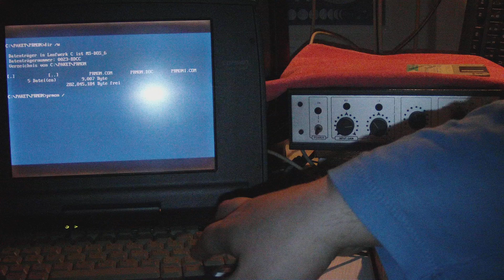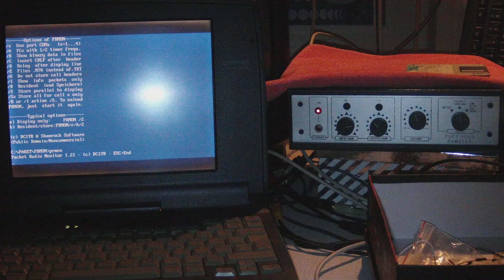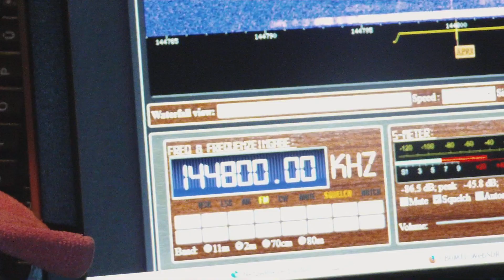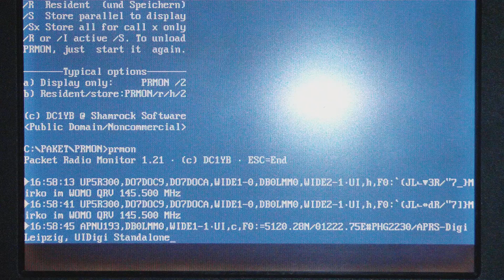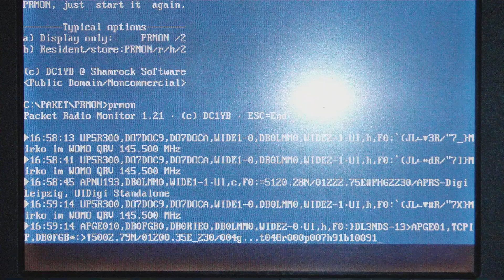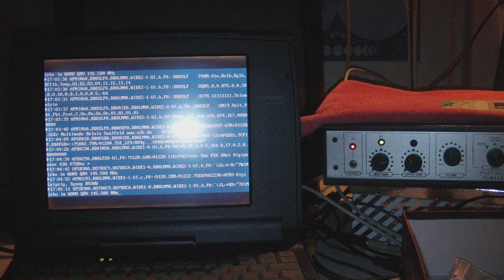PRMON - Packet Radio Monitor v1.21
This is a quick video about PRMON, aka Packet Radio Monitor.
In this video, we receive some 1200 Baud (AFSK) Ui-frames (APRS).

In comparion to PKTMON, PRMON was designed with BayCom-style modems in mind.
It alöso requires direct access to serial ports, so real-mode DOS might required
An earlier, quick test with PC-MOS/386 1.x and Windows failed.

The Comelec CQFT 9601 shown is configured as  "PACKET 1200 bds" modem on COM1.
In essence, any BayCom/PC-COM type modem will do.

Receiver is a web receiver set to 144.800 MHz, the APRS frequency in IARU-1.
Audio is fed from PC into the Comelec via an cheap AF cable..

Have fun! :)

PS: If you've got a "Ham Comm" 741 type modem, please have a look at "PKTMON", too..